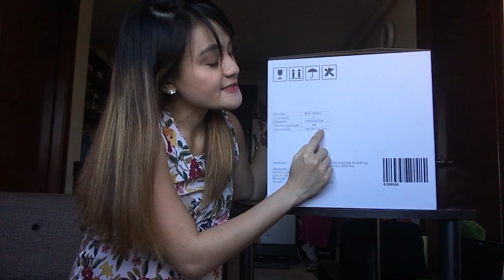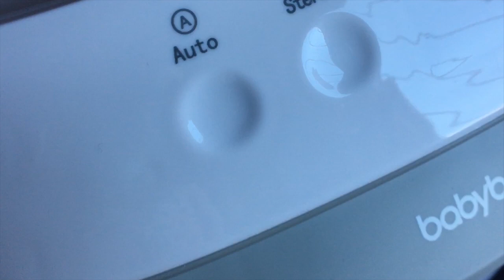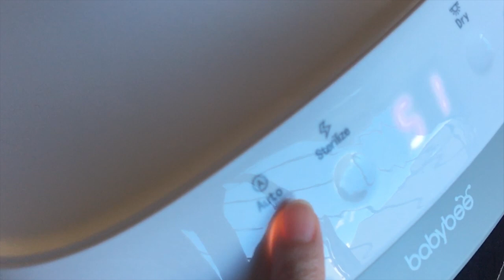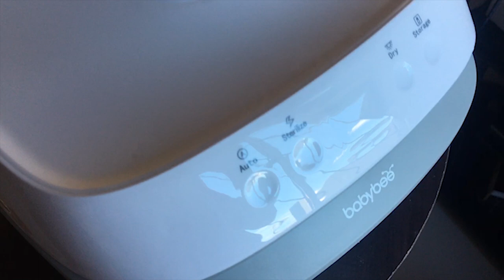BABYBEE UV STERILIZER UNBOXING AND REVIEW | AFFORDABLE UV STERILIZER | PHILIPPINES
Hello mga Mommies!?!

In this video, we wish to share with you this very affordable yet quality UV Sterilizer from a brand called Babybee.

In this time of the pandemic, we have to make sure that everything we'll use for ourselves and most especially for our baby must be clean and sanitized at all times. We believe this is another great investment in preparation for our baby's arrival in a couple of weeks.

Much love,

Mommy Sharleen ❤️

WE assume no liability for damage, misuse or misunderstanding of the information contained in this video. Use this information at your own risk. We do not cannot guarantee any particular result from the information contained in this video, and all information was presented as correct as of filming.